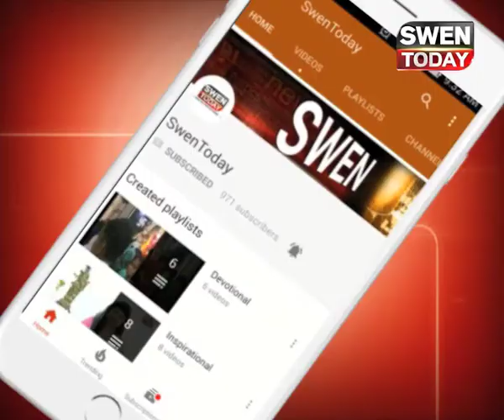जानिए किसे है वन्देमातरम बोलने का हक़ ?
वंदे मातरम कहने का सबसे पहला हक सफाई कार्य करने वालों को है, प्रधानमंत्री नरेन्द्र मोदी